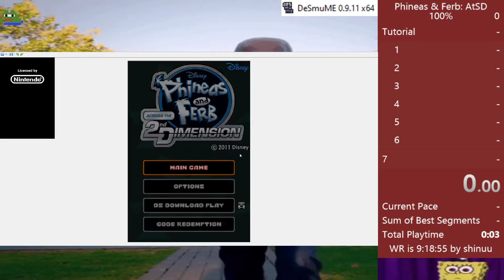phineas and ferb speedrun #2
This could probably be 2:58-2:56, but I'm happy with it for now.